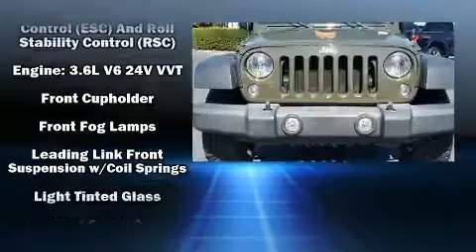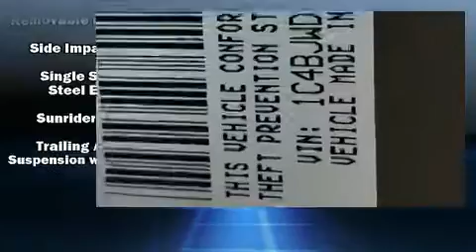2015 Jeep Wrangler Unlimited Sport in Kennesaw, GA 30144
2205 Barrett Lakes Blvd.

Load your family into the 2015 Jeep Wrangler Unlimited. With less than 40,000 miles on the odometer, this 4 door sport utility vehicle prioritizes comfort, safety and convenience. Under the hood you'll find a 6 cylinder engine with more than 270 horsepower, and for added security, dynamic Stability Control supplements the drivetrain. Four wheel drive allows you to go places you've only imagined. Jeep infused the interior with top shelf amenities, such as: a tachometer, variably intermittent wipers, a trip computer, front fog lights, skid plates, cruise control, and more. Jeep ensures the safety and security of its passengers with equipment such as: dual front impact airbags, integrated roll-over protection, traction control, ignition disabling, and 4 wheel disc brakes with ABS. Brake assist technology provides extra pressure when applying the brakes. It also arrives with a Carfax history report, providing you peace of mind with detailed information. We pride ourselves in the quality that we offer on all of our vehicles. Stop by our dealership or give us a call for more information.